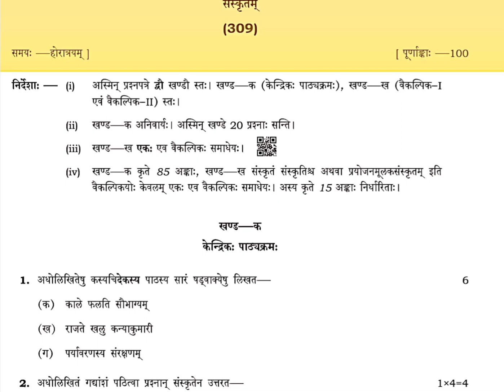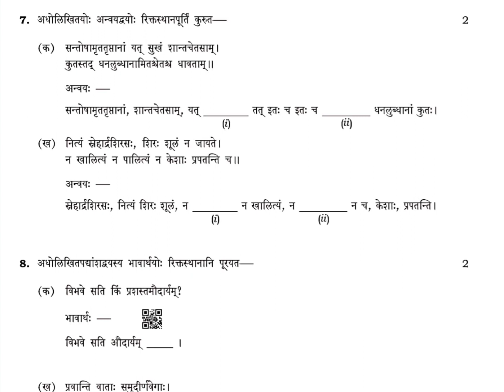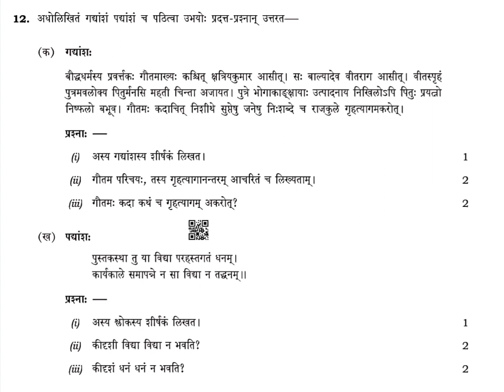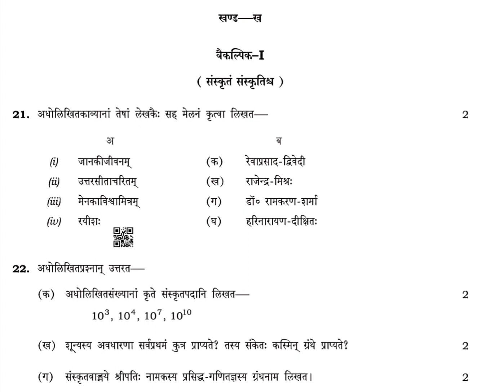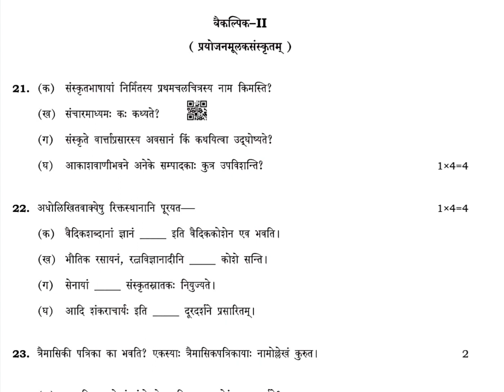Rajsthan State Open School 12th Sanskrit 2018 Paper | RSOS 12th Sanskrit Paper 2018 Jaipur